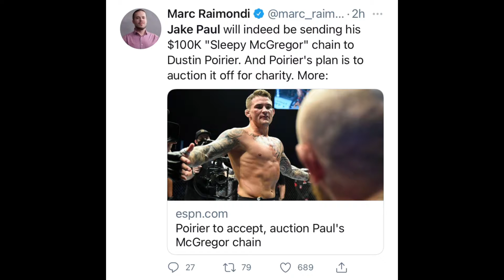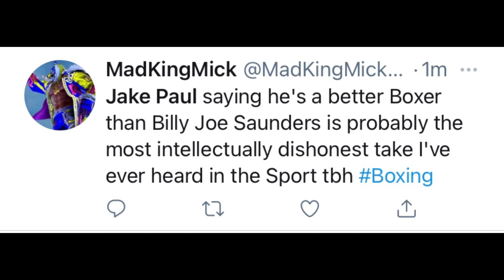TWITTER REACTS TO JAKE PAUL AND TYRON WOODLEY PRESS CONFERENCE